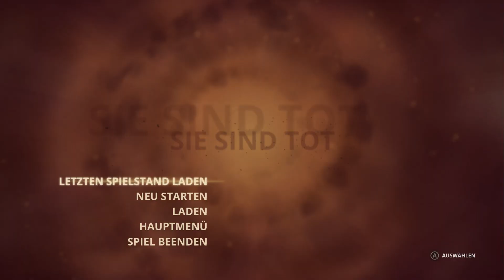Styx #047, Master of Shadows, Lets Play PC, 3D Schleich Adventure Mittelalter, deutsch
Styx: Master of Shadows wurde von Cyanide Studios entwickelt und 2014 auf den Markt gebracht. Man spielt einen nicht ganz so gutaussehenden, grünen Goblin, der einem trotz seiner Hässlichkeit und vielleicht aufgrund seines Humors bald ans Herz wächst. Ziel des Adventures ist, in den Levels Ziele zu erfüllen, zum Beispiel Gegenstände zu finden. Dafür muss man meist tief in Burgen und ähnliches vordringen, die von Wachen gut bewacht sind.  Ähnlich wie bei Splinter Cell muss man hier seine Stealth Fähigkeiten nutzen, zu denen Meuchelmord, Schleichen und Technik gehören. Rollenspielelemente sorgen dafür, dass man seine Fähigkeiten ausbauen kann und zum Beispiel länger unsichtbar bleibt, leiser wird oder Wurfmesser weiter werfen kann. Gegner kann man eigentlich fast nur besiegen, indem man sich an sich heranschleicht und sie dann mittels Dolchstoß ins Jenseits schickt, aber dann hat man das Problem mit den Leichen, die man verstecken muss, damit sie nicht entdeckt werden und jemand Alarm schlägt. Zwar kann man dann noch einen Angriff einer einzelnen Wache durch gutes Timing beim Controllerknopfdrücken abwehren, aber werden es mehr Wachen, dann ist es man so gut wie dem Tode geweiht. Man muss also strategisch vorgehen und überlegen, mit welchen Mitteln und vor Allem wo und in welcher Reihenfolge man die Gegner in einem Raum ausschalten will. Das ist gar nicht mal so einfach und manchmal braucht man noch ein bisschen Glück dazu, um einen Level schaffen zu können. Styx gehört zu den schwierigeren Spielen, macht aber eine Menge Spaß.